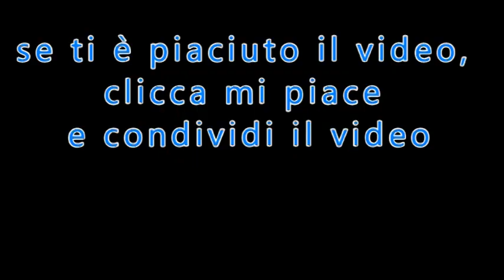L'Immacolata, Radice dell'Eucarestia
di Padre Stefano M.Lanzetta
tratto da: "Il Settimanale di Padre Pio"
n.29 del 19 Luglio 2020
PER ABBONARSI:
 C/C postale n°: 70272836
 Intestato a: Ass. Casa Mariana Editrice
 Causale: Per Il Settimanale di Padre Pio - tipo di abbonamento
 Codice IBAN: IT61 S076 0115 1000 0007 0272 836